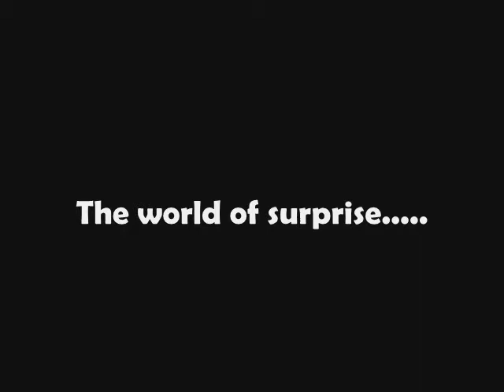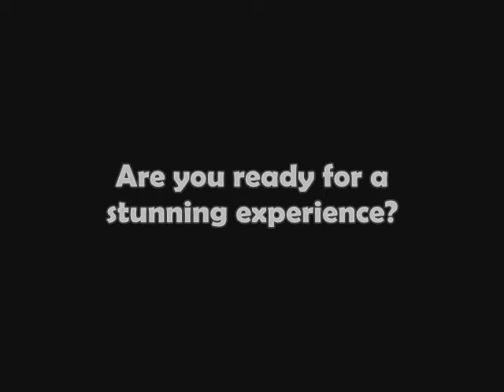MITAFEST 2010 Athenaeum POT POURRI